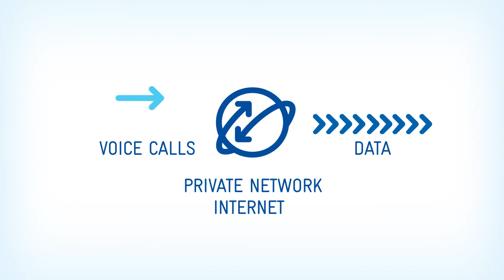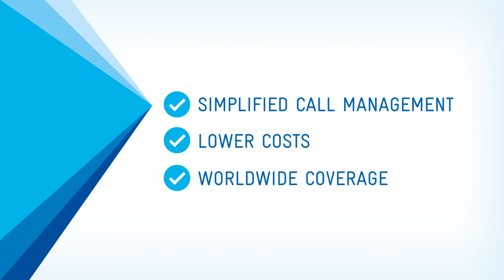What is Voice over IP?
Every day millions of international tools are made by global organisations. While the telephone is an essential business tool, managing how these calls are handled can be time consuming and expensive. Voice over IP (VOIP) allows for corporate private networks and the internet to be utilised to carry voice calls in addition to traditional data resulting in cost efficiencies.